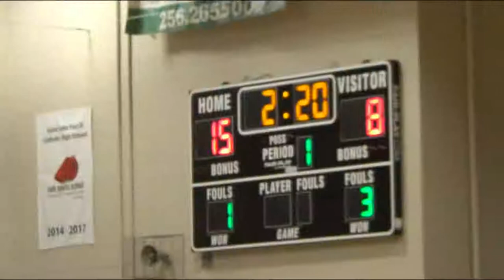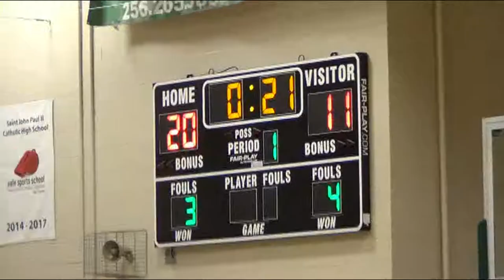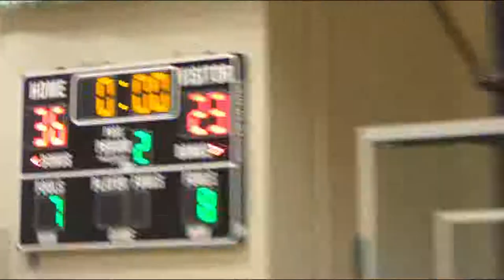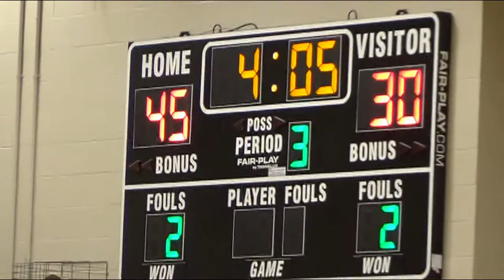Nick Bonifay JP2 vs Priceville 12 7 18 Full Game